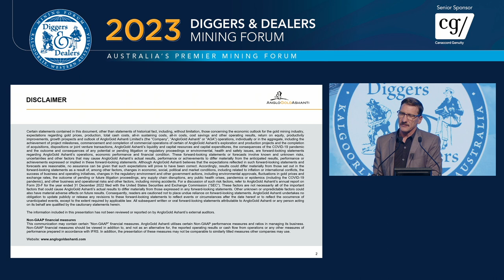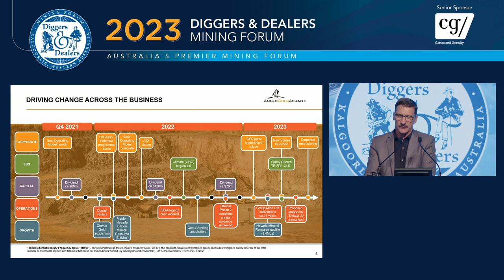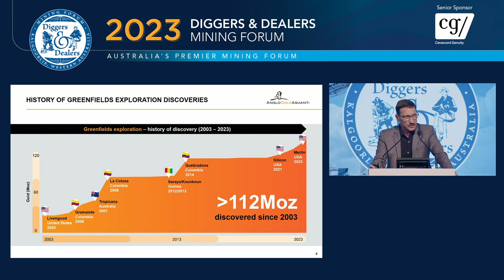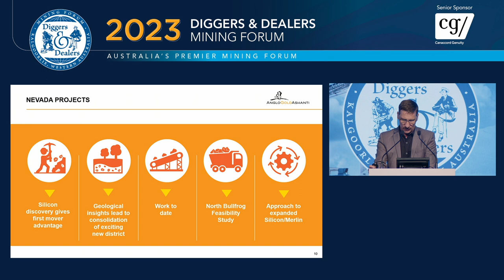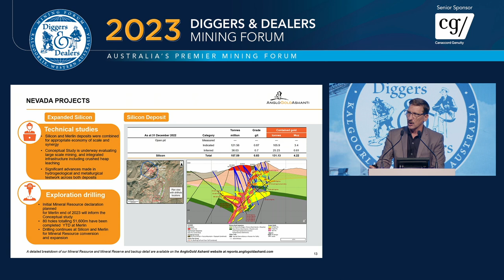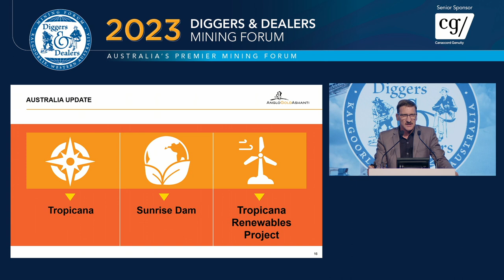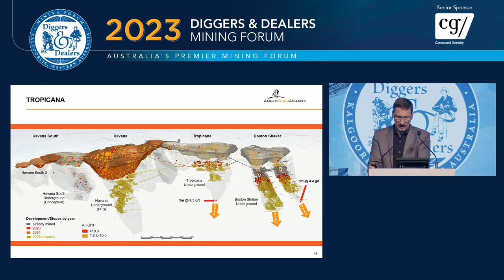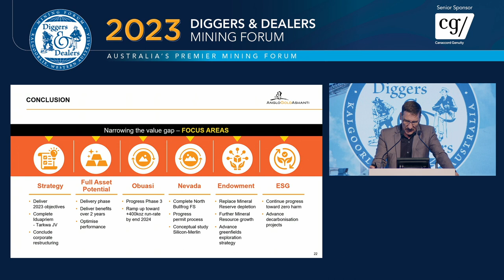2023 AngloGold Ashanti